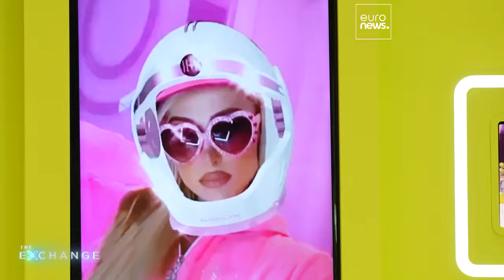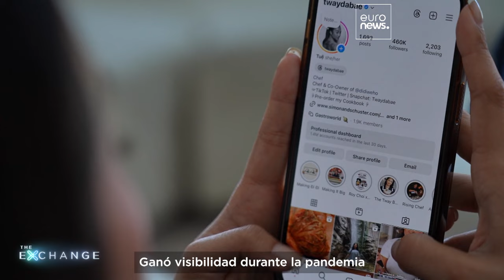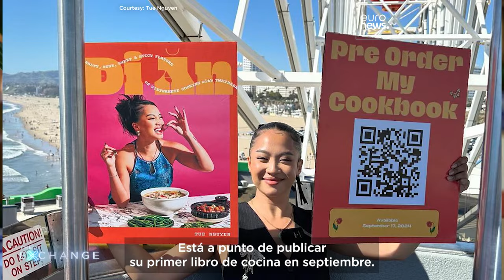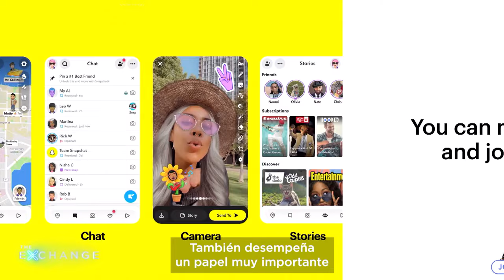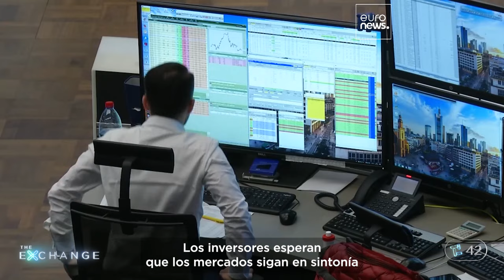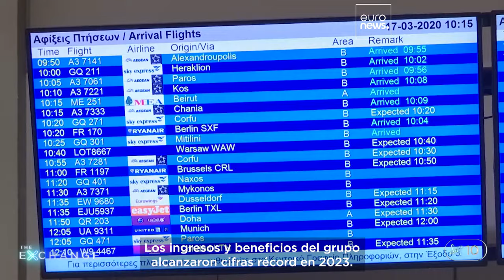El presidente de Snapchat planea atraer a las grandes marcas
Ronan Harris, presidente de Snapchat para EMEA, el cofundador de influencer.com, Caspar Lee y la creadora de contenidos Tue Nguyen explican cómo la economía de los influencers, valorada en 250.000 millones de dólares, está remodelando el futuro de los negocios.

En colaboración con Media City